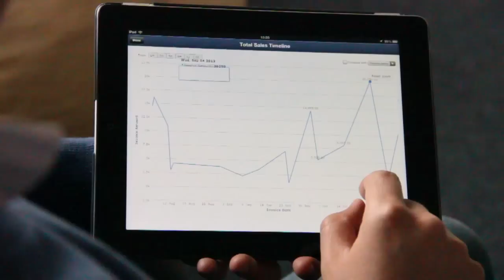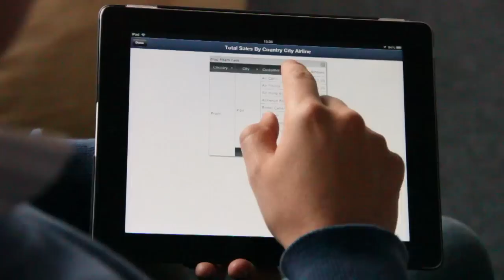Presentando: GeneXus GXquery